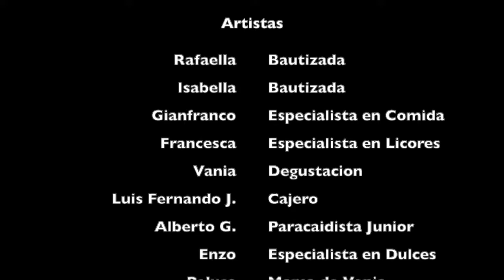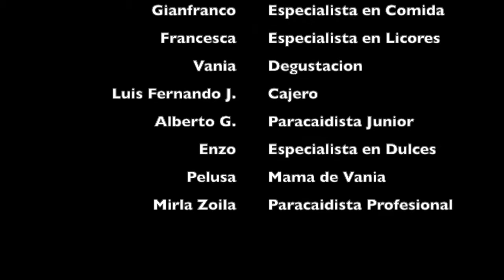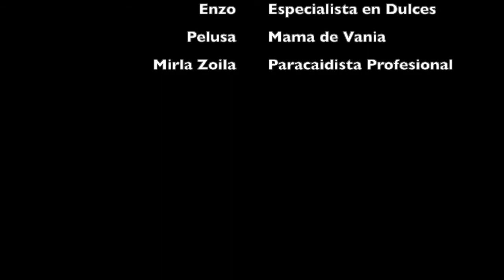Bautizo Rafaella Isabella